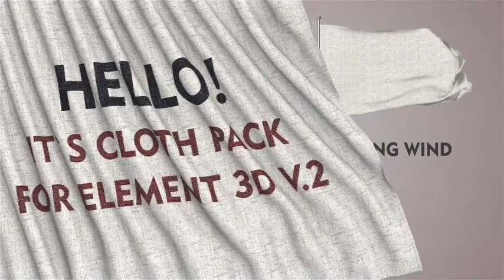Cloth Pack for Element 3d v.2 vol.1 /// After Effects Template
Hello, dear colleagues! Here is Cloth Pack for Element 3d v.2! Project features:
ELEMENT 3d v.2 required
Animation in *.obj sequense
Change textures, camera animation and other
High poly models
loop flags animation
CS5, CS5.5, CS6, CC compatibility
Music track are not included